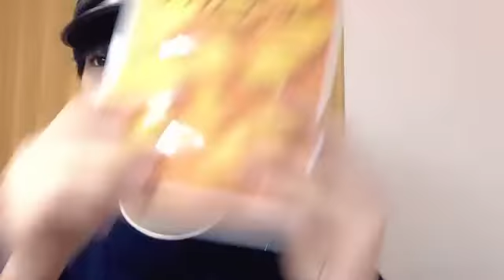2022年03月10日 21時21分23秒 歌田 初夏（AKB48 チーム８）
Team8愛知県代表&Team4→倉野尾Team4